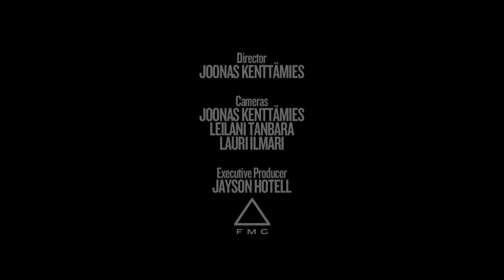Eero Ettala And Heikki Sorsa Cooking With Gas Episode 2 - TransWorld SNOWboarding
Finland's streets are icy and cold but that's not going to stop Eero Ettala and Heikki Sorsa from tearing them a new one.